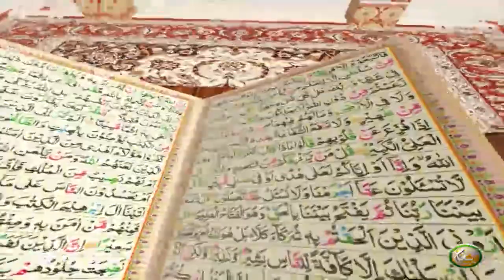TAFSEER ALQURAN WITH ABU SAEED | Pashto Bayan 45 | تفسیر القرآن له ابو سعید سرہ